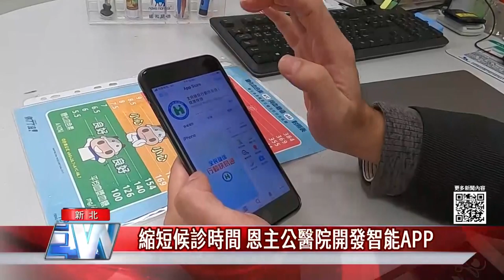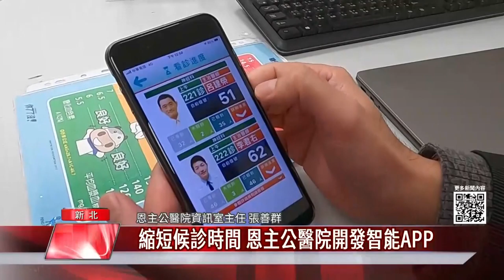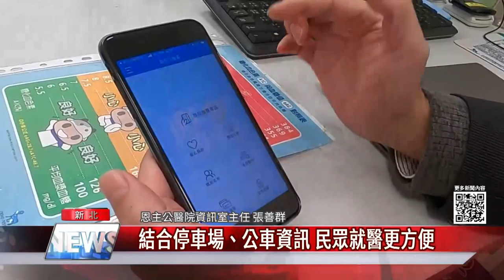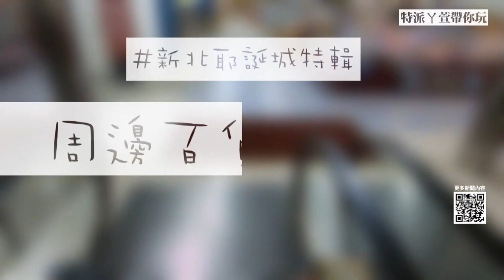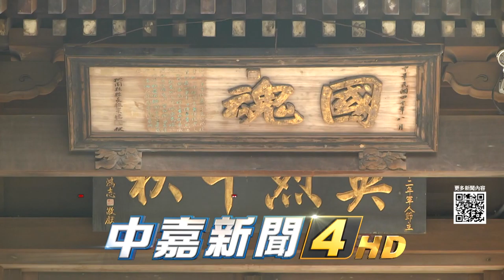中嘉新北新聞1091224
00：35 北大社科院攜手9大扶輪社為聖誕節點燈
03：55 大陳都更建案 歡喜入住迎接第一個聖誕節
06：34 福和獅子會女力歲末送暖 物資贈弱勢長輩
08：41 縮短候診時間 恩主公醫院開發智能APP
11：22 新北 敏萱 新北耶誕城│周邊百貨公司好康報你知
15：06 新北耶誕城| 耶誕城攻略喘口氣 創意輕食